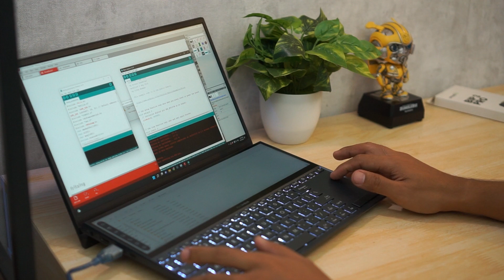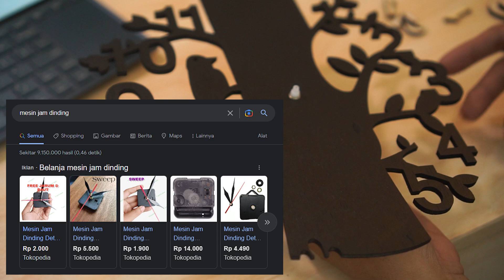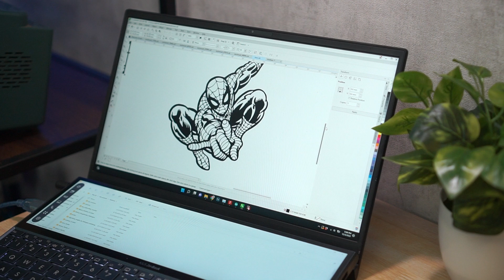Ide Usaha Menggunakan Triplek Menguntungkan VLOG447